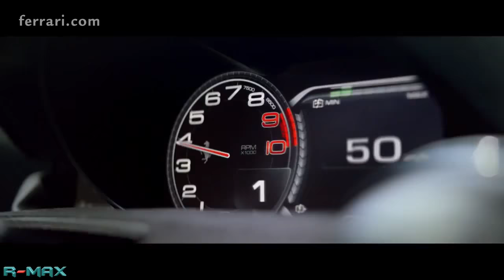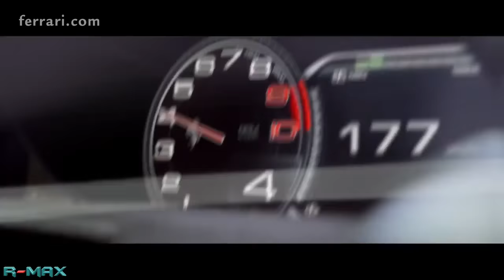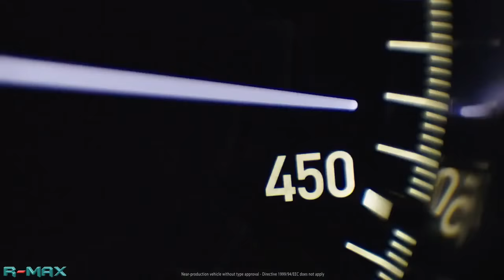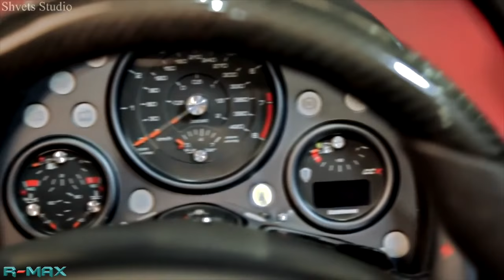Top 10 Most Expensive Cars in the World 2017/18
10. Koenigsegg Regera
9. Ferrari LaFerrari Aperta
8. McLaren P1 GTR
7. Bugatti Chiron
6. Pagani Huayra BC
5. Aston Martin Valkyrie
4. Lykan HyperSport
3. Lamborghini Veneno
2. Koenigsegg CCXR Trevita
1. Rolls-Royce Sweptail